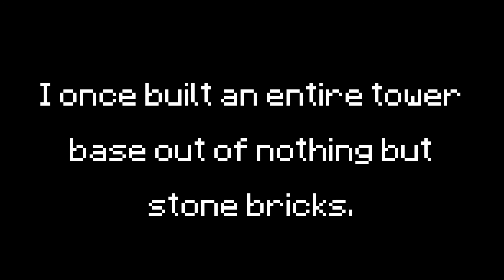The Storm | Minecraft Ten Years Ago ep. 53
Beta 1.8.1

In today's oldschool Minecraft let's play episode, a seemingly endless storm calls us forth to adventure which awaits beyond the known world in Beta 1.8 terrain.

Minecraft Ten Years Ago is a series about playing Minecraft as it was...

All sound effects courtesy of the good people of freesound.org.

Minecraft and its associated assets are the intellectual property of Mojang AB.